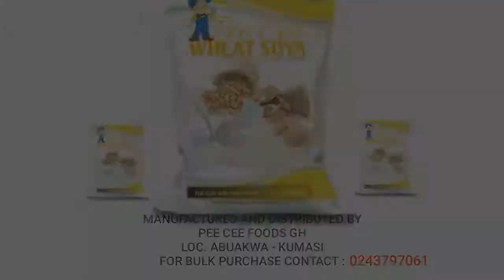Min. Joshua Thrilling and Inspiring Worship moment on M'aseda Nie Live Worship on Sammix TV